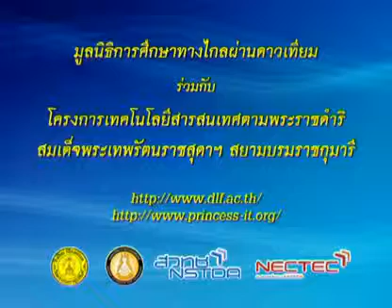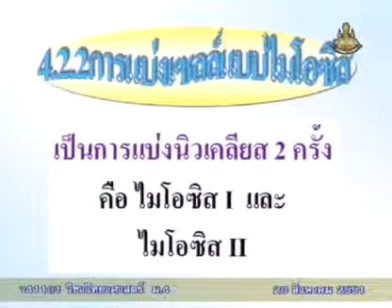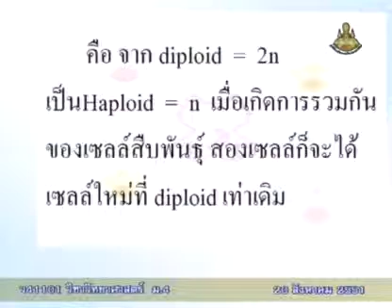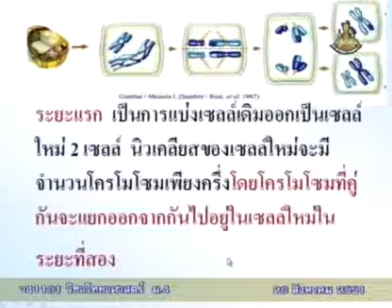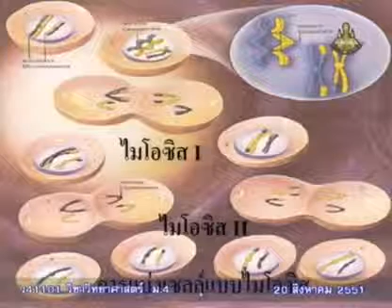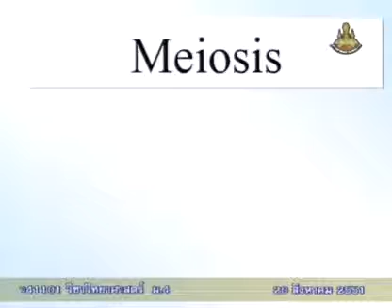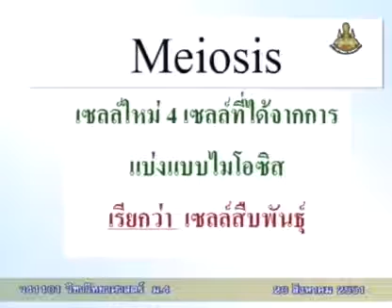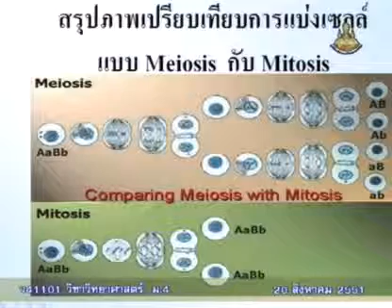135 51scM4 040Ah sciencem 4 วิทยาศาสตร์ม 4